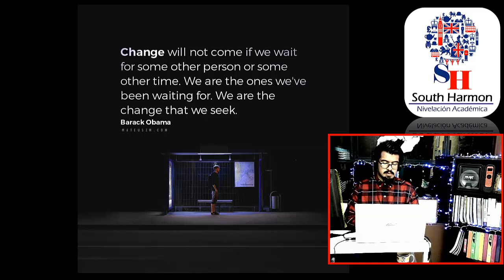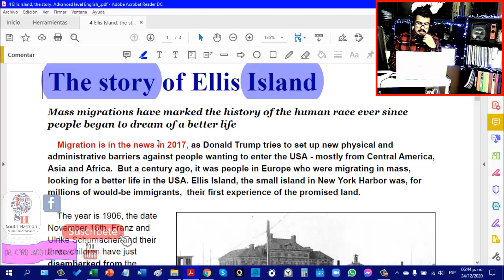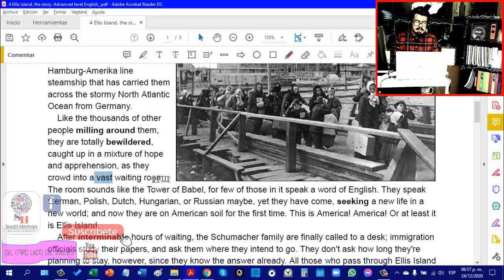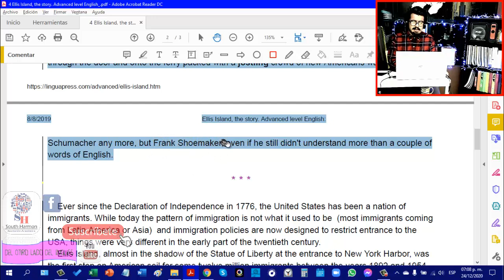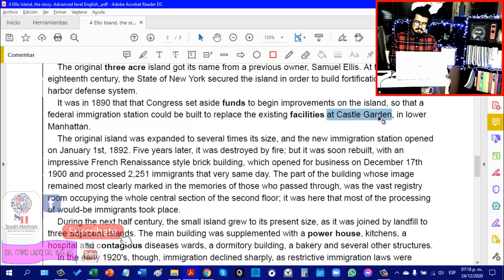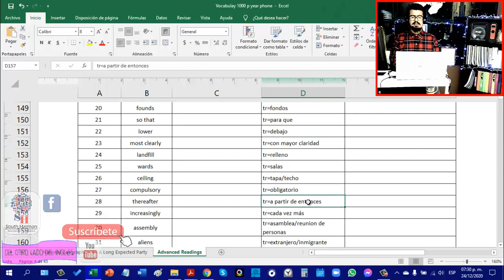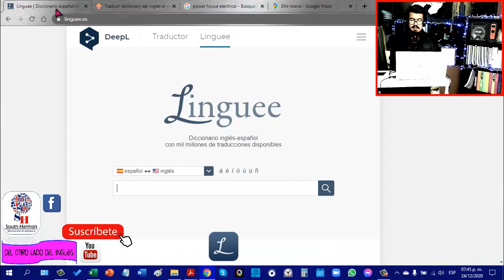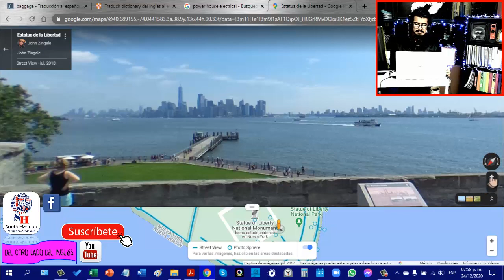APRENDE INGLÉS LEYENDO ARTICULOS CAPITULO 5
Hola. ¿Cómo has estado? 🎭🎨

🙏 Si estas leyendo este mensaje ya te has convertido oficialmente en un Alumn@ Virtual y Bienvenid@!

🎯 Quería pedirte tu ayuda para llegar a los 1000 suscriptores en mi Canal de YouTube.

🎬 Me ayudarías mucho. Te comparto uno de mis nuevos videos.

📝 Esta es una serie que empecé para todos los que quieran practicar su inglés durante la pandemia.

😲 Es para todos los niveles BÁSICO, INTERMEDIO Y AVANZADO.

TE GUSTÓ MI TRABAJO Y ME QUIERES APOYAR?

para darte mi número de cuenta.

A Todos los Donantes les Mandaré Saludos en mi próximo video.